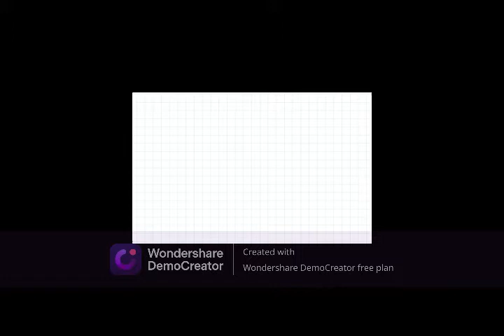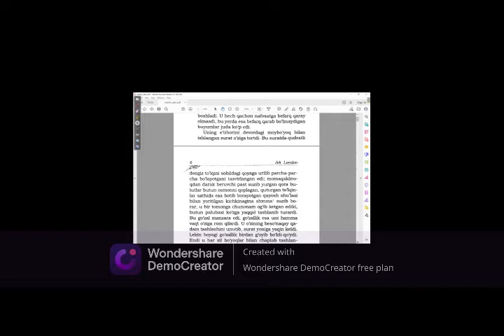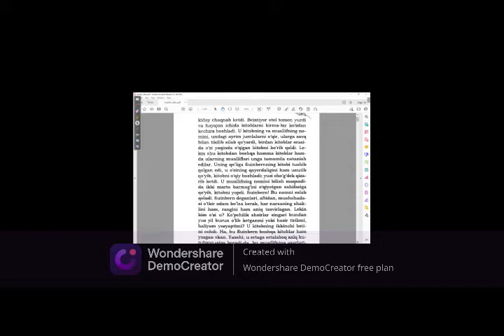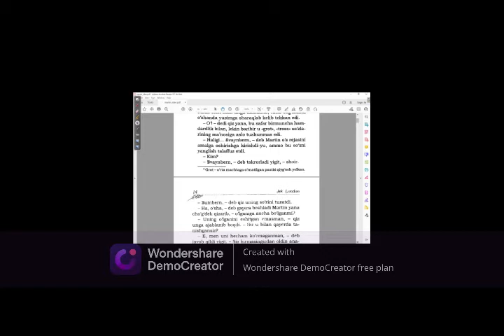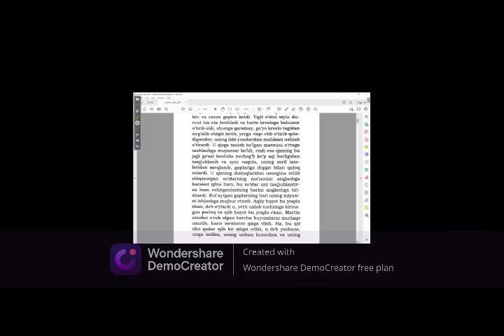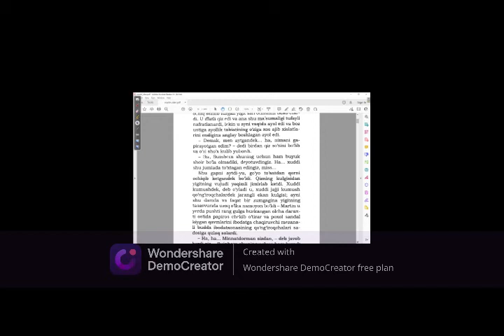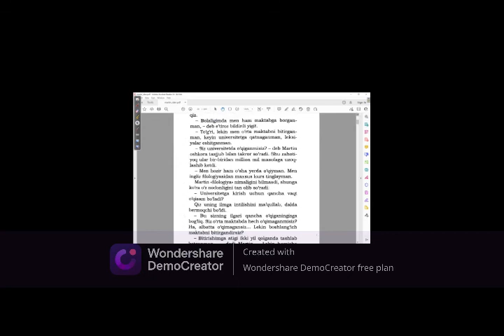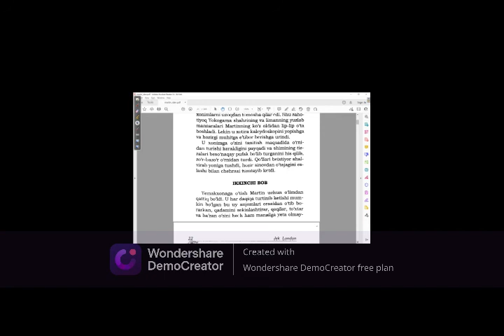1.1 - Martin Iden (birinchi bob)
Mening eng sevimli asarlarimdan biri Jek Londonning "Martin Iden" asari hisoblanadi. Umid qilamanki, asar sizga ham yoqadi.